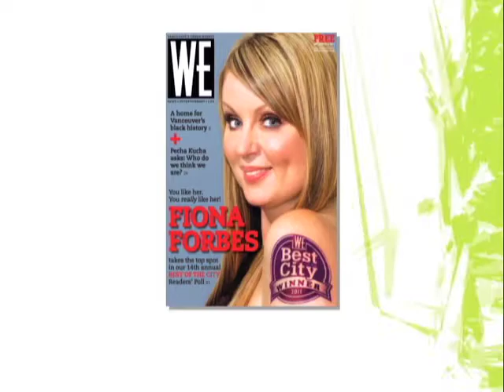WE Best of Vancouver Winner Fiona Forbes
We're pleased to announce Urban Rush co-host Fiona Forbes has been voted by the readers of WE - Vancouver's Urban Weekly as their favourite TV Personality!